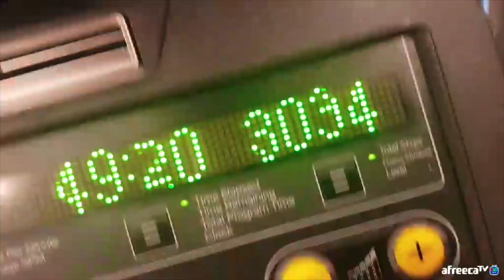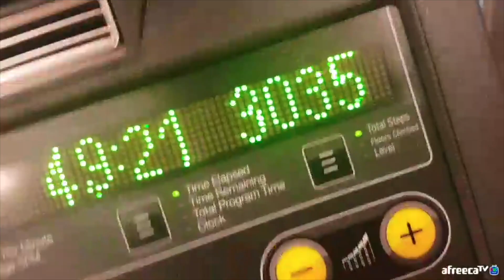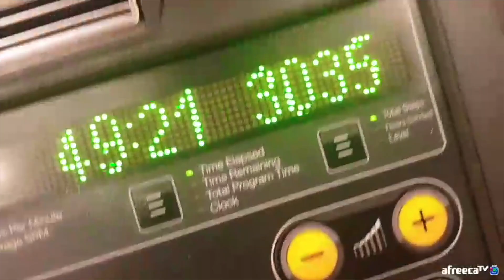혼자 사는 남자가 집에서 제일 쓸쓸해 질때... 남자들은 보세요.. - [대륙남]